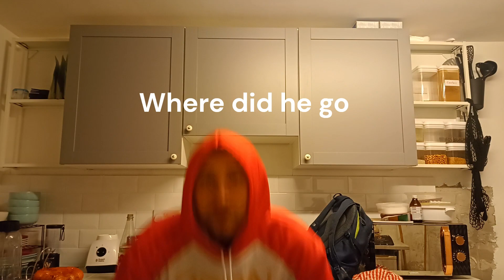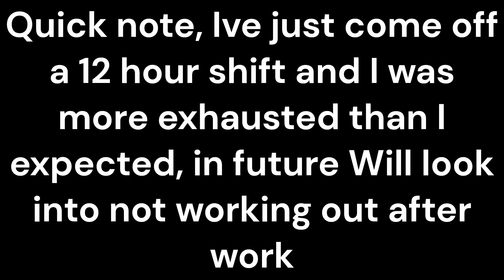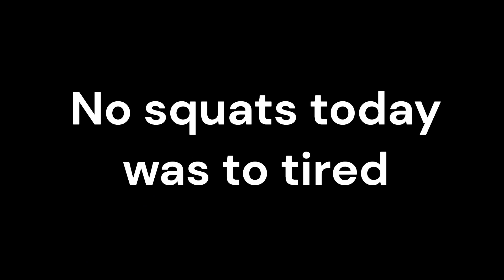One Punch Man training Preparations #6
Training preparations – As the actual One Punch Man workout is so tough I have to train to even be able to even attempt the one punch man workout. The actual workout consists of: 100 push ups, 100 sit ups, 100 squats, 10k run. 3 square meals a day. Never use air con in the summer or heating in the winter.
Current level for exercises

Sit ups
Level 1: Sit up feet anchored
Level 2: Sit up feet not anchored

Squats
Level 1: Standard squats
Level 2: touch heel squats
Level 3: Jump squats
Level 4: 1 leg wall sit

Current stats: 6ft 3inch, 14 stone, 13.7% bodyfat, 24.5 BMI
Goals: 6ft 3inch, 12stone 8lbs, 8% bodyfat, 22 BMI